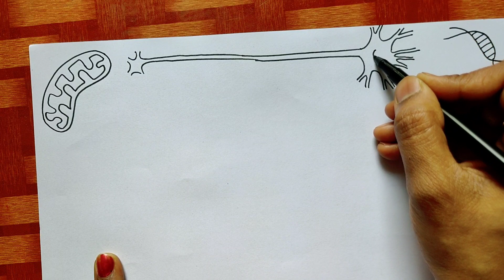biology project border design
Hi  friends,
            In this video we will learn to draw biology border design.